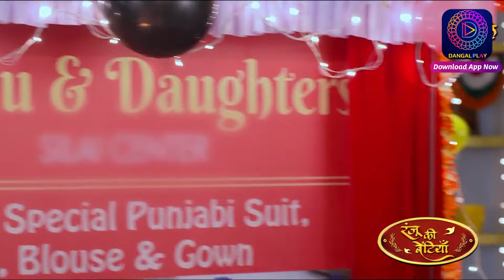Ranju Ki Betiyaan | Episode - 187 | Short Episode